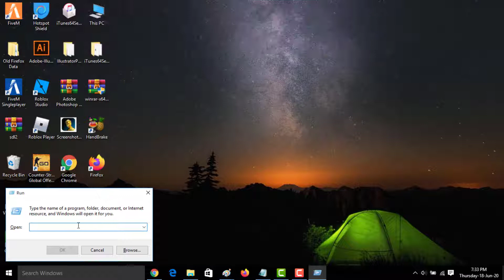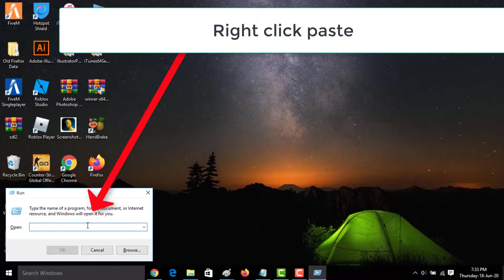How To Fix Microsoft OneDrie Sign In Error 0x8004de85 - There Was a Problem Signing You In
Code 1: %localappdata%\Microsoft\OneDrive\onedrive.exe /reset

Code 2: C:\Program Files (x86)\Microsoft OneDrive\onedrive.exe /reset

In This Tutorial How To Fix Microsoft OneDrie Sign In Error 0x8004de85 - There Was a Problem Signing You In